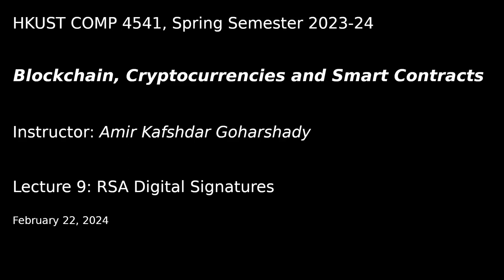Lecture 9 - RSA Digital Signatures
HKUST COMP 4541
Blockchain, Cryptocurrencies and Smart Contracts
Taught by Amir K. Goharshady